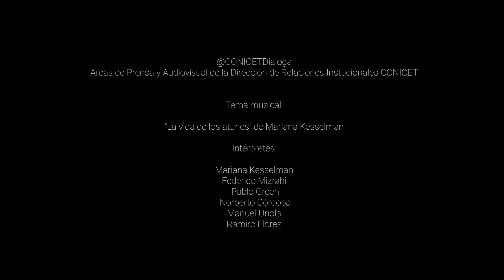Mujeres en la Ciencia y la Tecnología - Cartografía - Episodio:17 Dra. Laura Sarmiento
La Sala Mujeres en la Ciencia y la Tecnología es un espacio virtual educativo creado por CONICET Documental, para generar intercambios que, a través de la visibilización de las investigadoras, sus días y motivaciones, incentiven la vocación científica y aporten herramientas para derribar limitaciones asociadas al género.
En este módulo de la Sala, llamado Cartografía, las Mujeres Investigadoras del CONICET comparten su cotidianidad, sus temas de investigación y aquello que las inspira. Todos los registros corresponden a distintos lugares del país, con testimonios grabados por las mismas investigadoras durante la pandemia e imágenes de archivo.
¿Qué investigan? ¿Cómo son sus días? ¿Qué las motiva? ¿Cómo eligieron este camino?

Estreno Sala Mujeres en la Ciencia y la Tecnología: 8 de marzo 2021

-Nombre: Dra. Laura Sarmiento
-Título: Doctora en Arquitectura - Bioética Urbana y Gestión Feminista del Hábitat
-Categoría Carrera de la Investigadora Científica Tecnológica: Investigadora Asistente
-Lugar de trabajo: Centro de Investigaciones y Estudios sobre Cultura y Sociedad  [CIECS]  (UNC-CONICET)